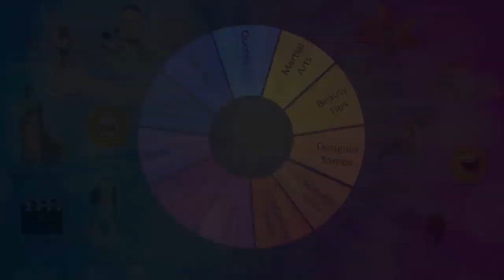black belt boys kumite event in karate competitions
ap and telangana 2 states karate competitions kumite event boys performence.